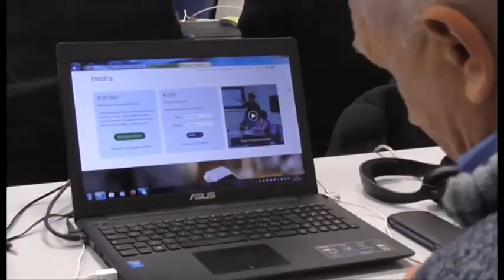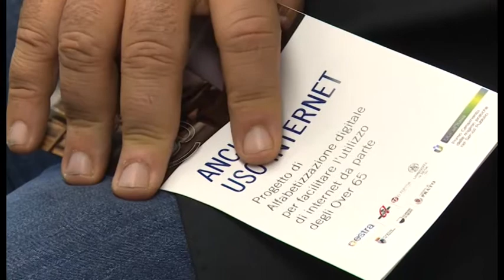Tutti al banco digitale: con Estra gli over 65 alla conquista di Internet